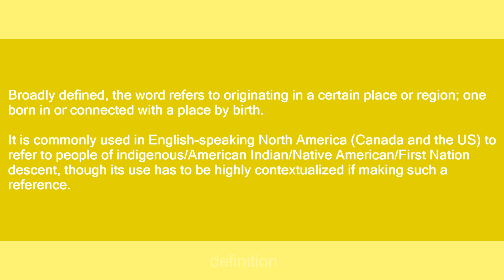native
Slang flashcards: